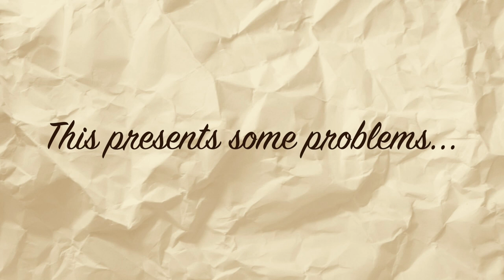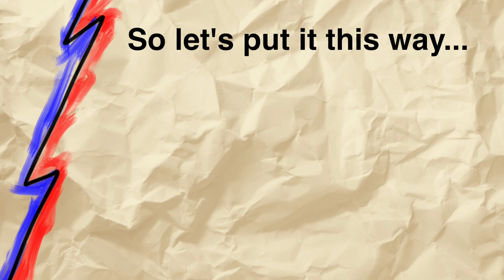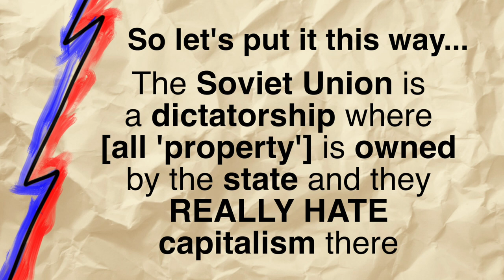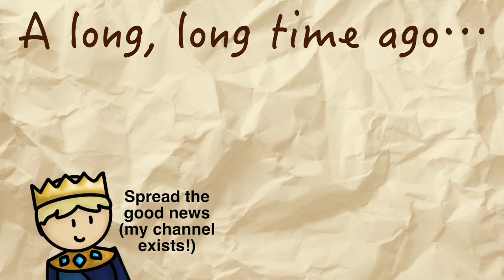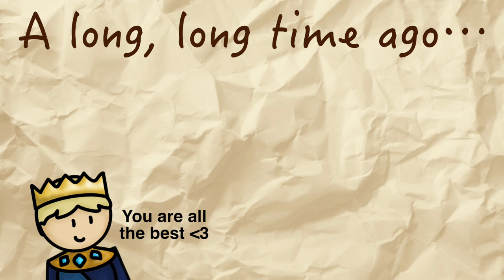1941-45: Ideological Differences Between East & West | GCSE History Revision | Cold War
The recent invasion of Germany into the Russia means that Russia has now joined the war (WWII for the uninitiated) and fallen on the same side as the allies. An alliance, known as 'The Grand Alliance', between Russia, the USA and Britain, is formed, with their leaders collectively being known as 'the big three'. The Alliance meets 3 times during the war: in Tehran in 1943, Yalta in February 1945 and Potsdam in July 1945. This, however, presents some problems, some problems which become ever-more apparent as the war comes to a close.

***---Useful resources---***

Revision Notes: [slightly edited to avoid de-£]
- britain & USA capitalist
- [SU] was [not]

differences between leaders
- Roosevelt, Churchill & [tash man] often referred to as 'the big three' (leaders in 1941) because their beliefs and ambitions dominated world politics until Roosevelt's death in 1945
- the suspicions church & roosevelt had about [tash man] & vise versa played a major role in shaping relations from 1941
- the difference in their personal political beliefs furthered the breakdown of relations that happened as the war drew to a close

differences between nations
- during the '30s the us and brit had been v critical of the methods used by stalin to industrialise the soviet union and the cost in humans that brought
- [tash man] was a strong opponent of german [f-ism word] so it suited the 3 countries to work together
- it was clear that there would be a strain on relations once the war ended
- ideological differences made it impossible to agree on how post-war europe should be governed

- WWII brought a significant shift in world politics
- 'old powers' like brit and france now less important
- 2 new 'superpowers' emerged: usa and [SU]
- their military and economic strength had defeated germany

the grand alliance
- the grand alliance was formed between the usa [SU] and brit to mastermind the defeat of germany and japan in WWII
- june 1941, when 4 million german troops invaded the [SU] (despite a non-aggression pact) the alliance was formed
- despite the 3 countries forming an alliance, there was no real change in how they viewed each other
- usa and britain remained suspicious of [not capitalism]
- [tash man] realised that the west wouldn't want to take any actions that made the [SU] stronger in the long run
- the leaders of the grand alliance met 3 times during the war: tehran (1943), yalta (feb 1945) and potsdam (july 1945)

IMAGE ATTRIBUTIONS
First appears at 0:02 (also used in the thumbnail)

First appears at 0:42

First appears at 0:45

First appears at 0:48